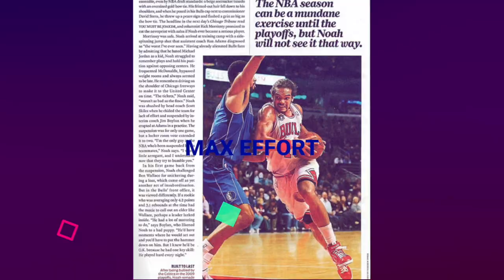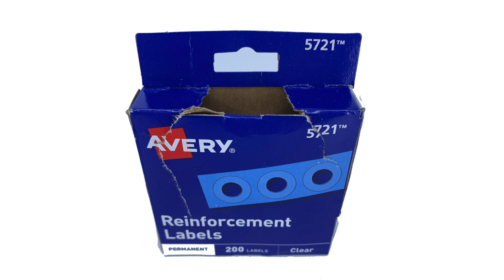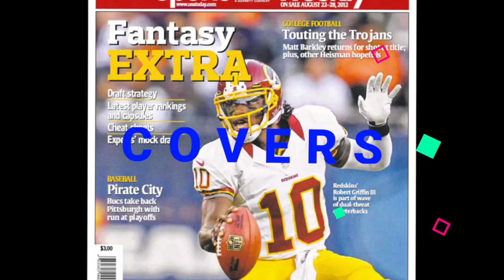PGYTech DJI Osmo Pocket Chest Mount Review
If you want to mount your Osmo Pocket to your bike or motorcycle, check out this video review of the PGYTech Chest Mount.

I'm not a big fan of this product's design, though, and you'll see why during the review.